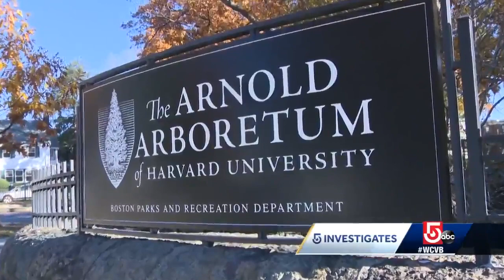Break in decades-old murder mystery with potential Massachusetts ties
With familial DNA testing, detectives were able to identify Woodlawn Jane Doe as Margaret Fetterolf of Alexandria, Virginia, bringing them one step closer to finding her murderer.